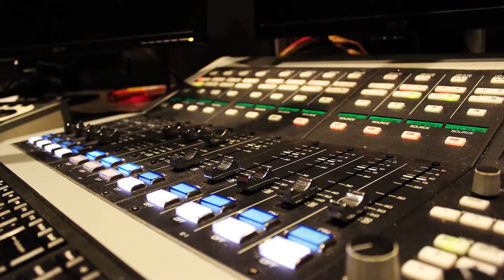Leighton Media Client Testimonial: Once Upon A Child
What is it like working with Leighton Media? Hear from one of their clients, Once Upon A Child, about their success with radio marketing and their experience working with our account representatives.